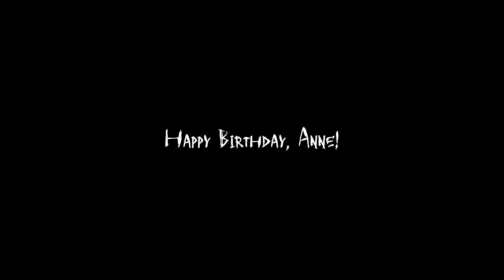dark!Stiles ✘ Murder Melody [HBD Anne!]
HAPPY BIRTHDAY ANNE!!! I know this is so short buuuuuut I just really have very little time right now - sorry ^^ I just wanted to make something for your birthday because you are a incredible, awesome and talented girl who makes Youtube a better place :D I hope you're having an amazing day and wish you all the best ♥
If you don't know the birthday girl - go sub her now, her videos are epic!

Coloring: SunnyVids (I changed  some things, but still her groundsettings)

LINKS